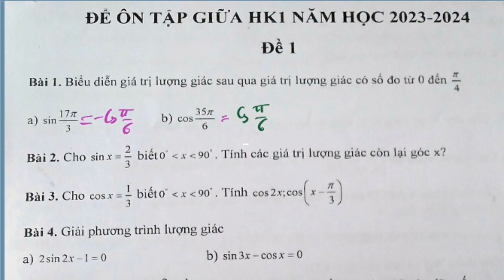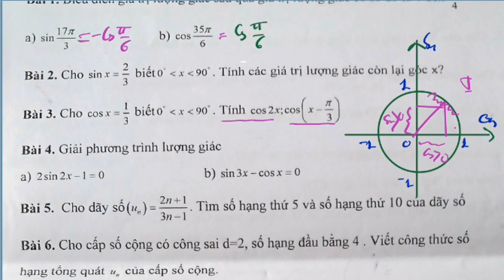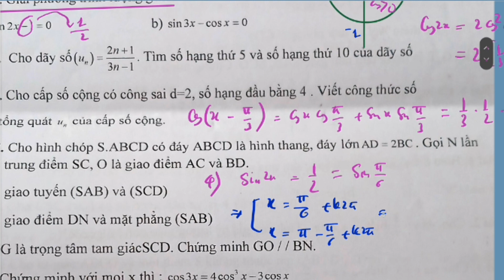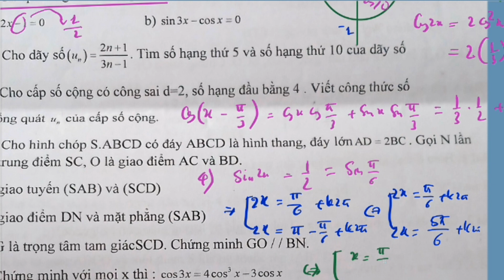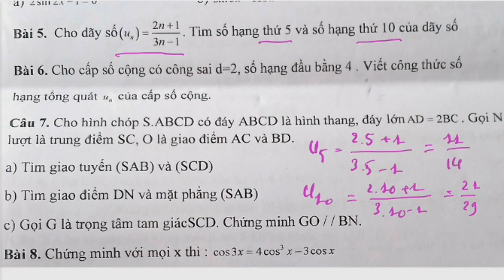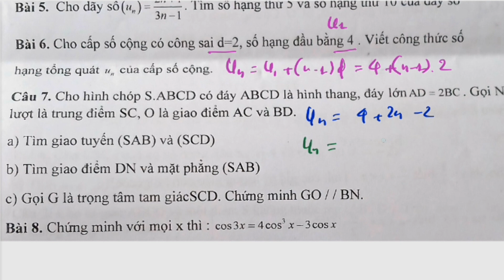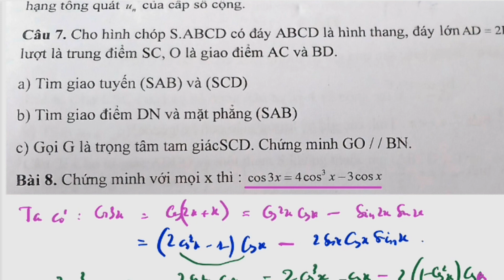Đề 1-Ôn thi toán lớp 11 giữa học kỳ 1.